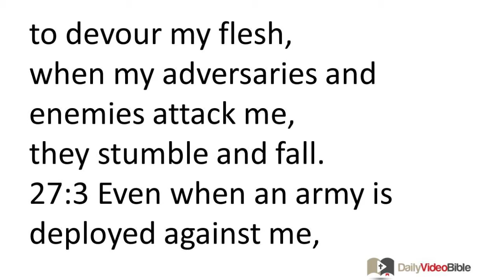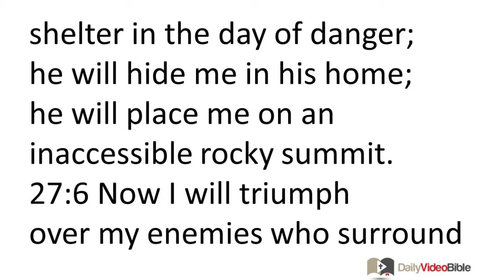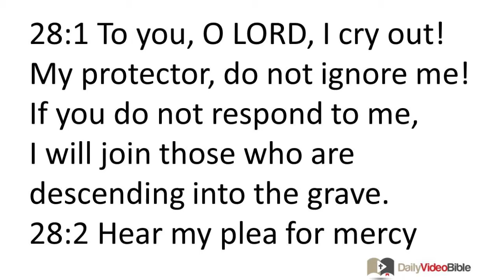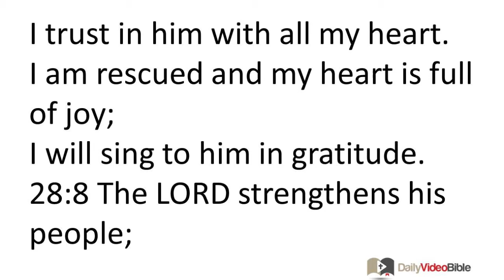April 13 Psalms 27 and 28 Old Testament for the Daily Video Bible DVB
Psalms 27 and 28 - Psalm 27
By David.
27:1 The LORD delivers and vindicates me!
I fear no one!
The LORD protects my life!
I am afraid of no one!
27:2 When evil men attack me
to devour my flesh,
when my adversaries and enemies attack me,
they stumble and fall.
27:3 Even when an army is deployed against me,
I do not fear.
Even when war is imminent,
I remain confident.
27:4 I have asked the LORD for one thing --
this is what I desire!
I want to live in the LORD's house all the days of my life,
so I can gaze at the splendor of the LORD
and contemplate in his temple.
27:5 He will surely give me shelter in the day of danger;
he will hide me in his home;
he will place me on an inaccessible rocky summit.
27:6 Now I will triumph
over my enemies who surround me!
I will offer sacrifices in his dwelling place and shout for joy!
I will sing praises to the LORD!
27:7 Hear me, O LORD, when I cry out!
Have mercy on me and answer me!
27:8 My heart tells me to pray to you,
and I do pray to you, O LORD.
27:9 Do not reject me!
Do not push your servant away in anger!
You are my deliverer!
Do not forsake or abandon me,
O God who vindicates me!
27:10 Even if my father and mother abandoned me,
the LORD would take me in.
27:11 Teach me how you want me to live;
lead me along a level path because of those who wait to ambush me!
27:12 Do not turn me over to my enemies,
for false witnesses who want to destroy me testify against me.
27:13 Where would I be if I did not believe I would experience
the LORD's favor in the land of the living?
27:14 Rely on the LORD!
Be strong and confident!
Rely on the LORD!
Psalm 28
By David.
28:1 To you, O LORD, I cry out!
My protector, do not ignore me!
If you do not respond to me,
I will join those who are descending into the grave.
28:2 Hear my plea for mercy when I cry out to you for help,
when I lift my hands toward your holy temple!
28:3 Do not drag me away with evil men,
with those who behave wickedly,
who talk so friendly to their neighbors,
while they plan to harm them!
28:4 Pay them back for their evil deeds!
Pay them back for what they do!
Punish them!
28:5 For they do not understand the LORD's actions,
or the way he carries out justice.
The LORD will permanently demolish them.
28:6 The LORD deserves praise,
for he has heard my plea for mercy!
28:7 The LORD strengthens and protects me;
I trust in him with all my heart.
I am rescued and my heart is full of joy;
I will sing to him in gratitude.
28:8 The LORD strengthens his people;
he protects and delivers his chosen king.
28:9 Deliver your people!
Empower the nation that belongs to you!
Care for them like a shepherd and carry them in your arms at all times!